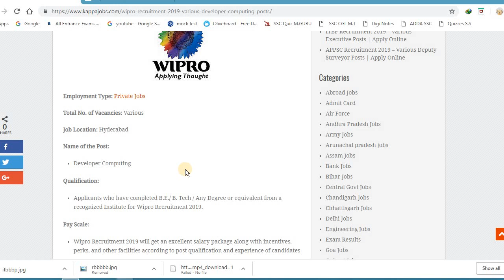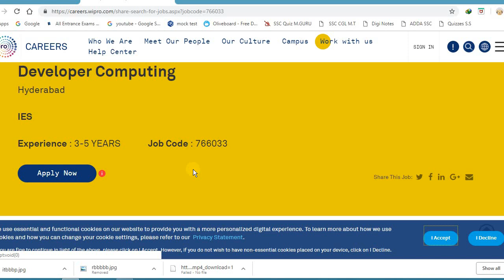WIPRO RECRUITMENT 2019 LATEST PRIVATE JOB APPLY SOON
LATEST PRIVATE COMPANYJOB